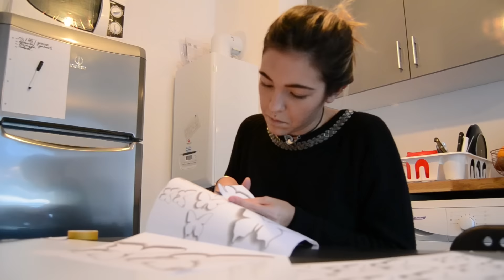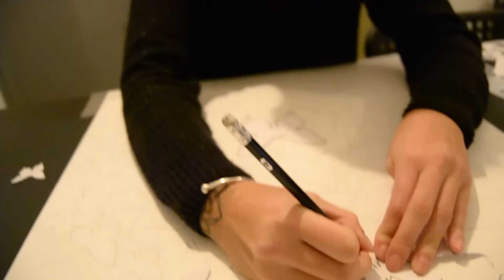DIY #2 Mur de papillons façon "Gossip Girl"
Déroule la barre d'infos si tu es un petit curieux ! Et n'oublies pas de mettre la vidéo en HD !!

Hello Les amours !

Si vous l'avez fait chez vous, on veut voir tout ça ! Tu peux nous envoyer les photos en instadirect, nous le dire en commentaire...

Gros zibouuu les love !!